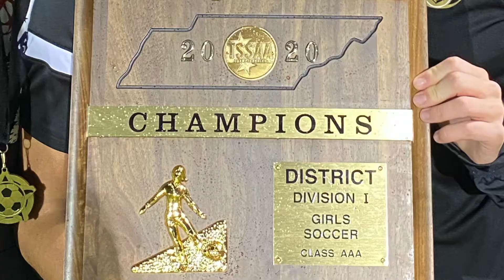MJHS Girls Soccer Class of 2021